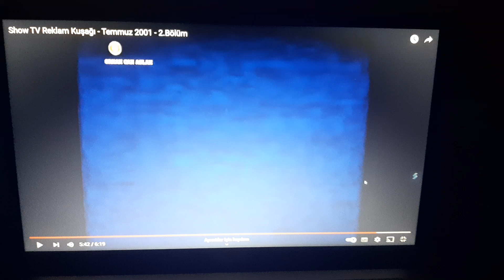Turkcell MelodiCELL Reklamı 2001